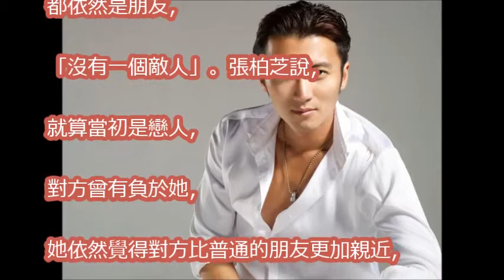謝霆鋒若回頭？張柏芝：可以考慮